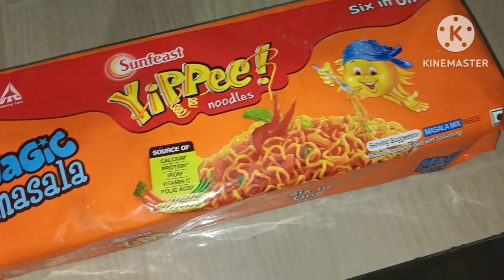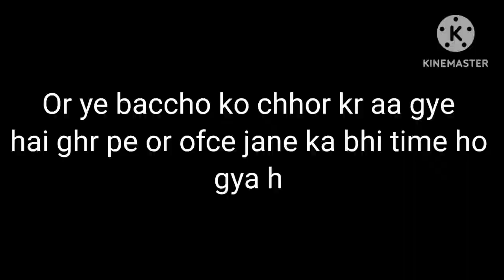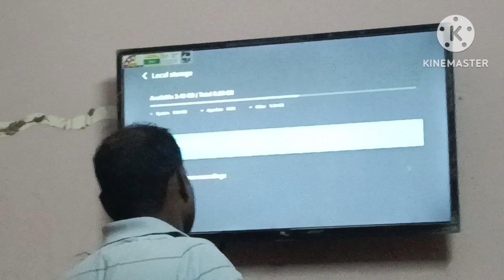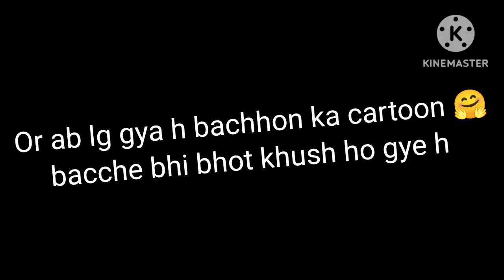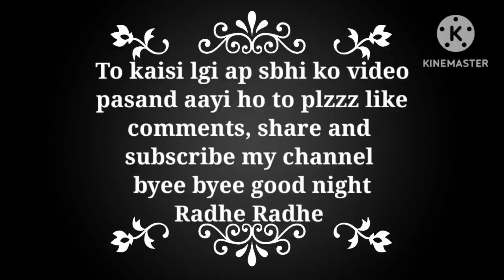आज घर पर लग गई बच्चों के लिए एलईडी टीवी! Priyanka Saxena vlog